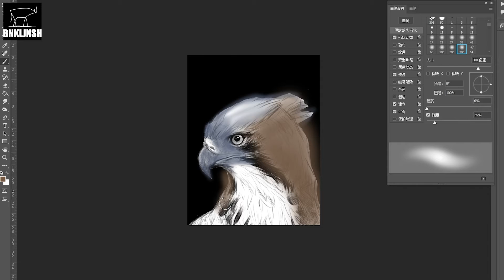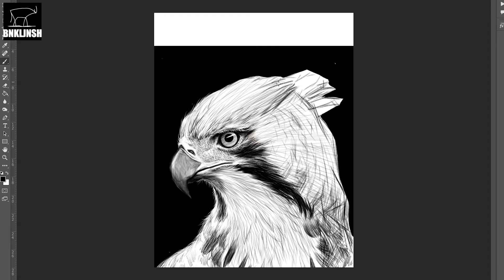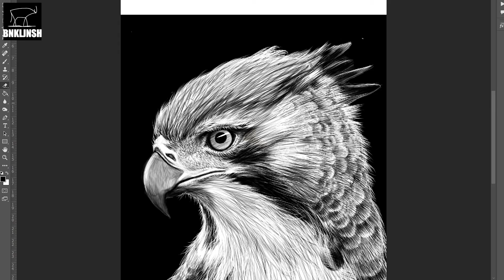Drawing an eagle using a pen display and krita 2